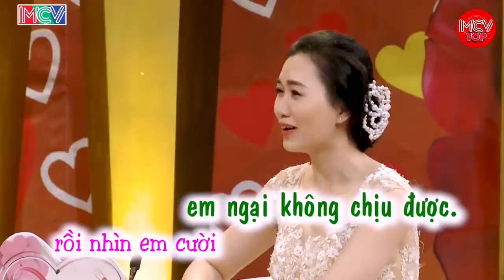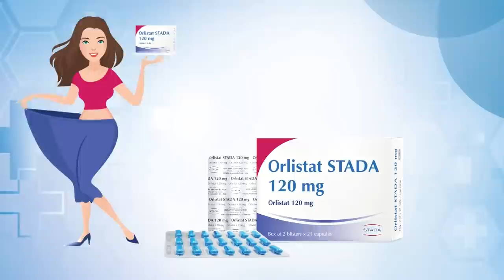Cô Dâu Đầu Tiên Sống Thử Với Mẹ Chồng, Bị Giám Sát Bở 8 Camera, Đêm Tân Hôn Đặc Biệt Hay Nhất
shortlink=MCVTYoutube&pid=MCV_YOUTUBE&c=MCV_YOUTUBE